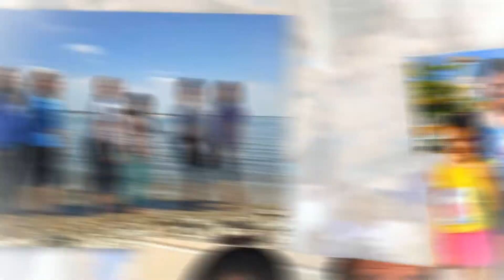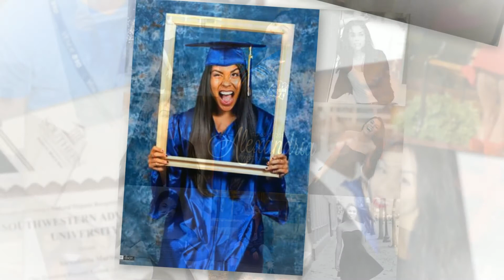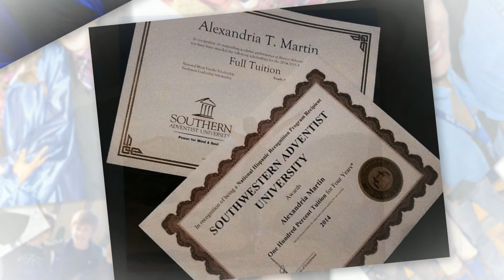Alexandria Martin: Class of 2014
Congratulations Alexa! We are so very proud of you and praying for this new chapter of adventure and life to be filled with joy, fun, and great experiences. Here are some memories from high school add to them with the great moments in store in college! YouDoYou xoxoxo --Mom, Dad and all who love you.